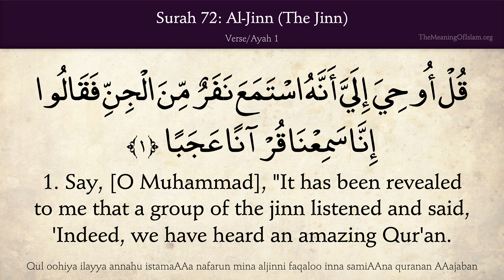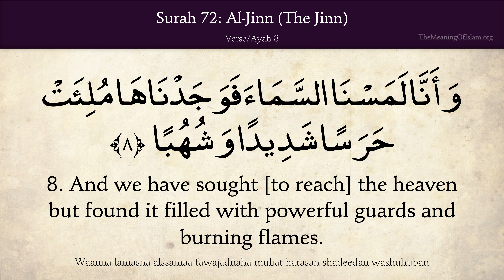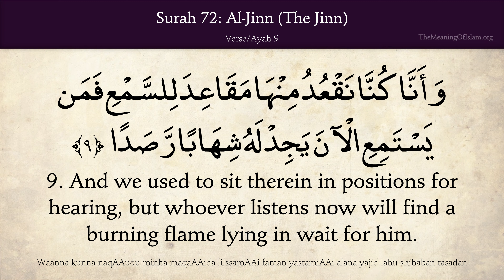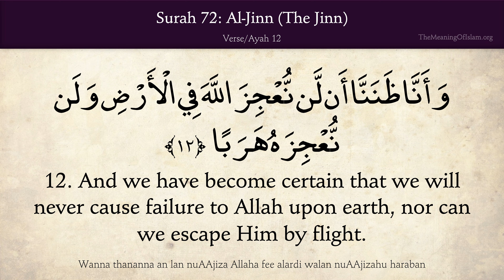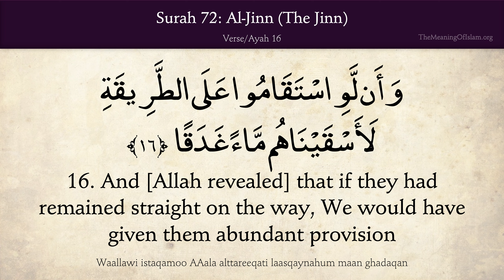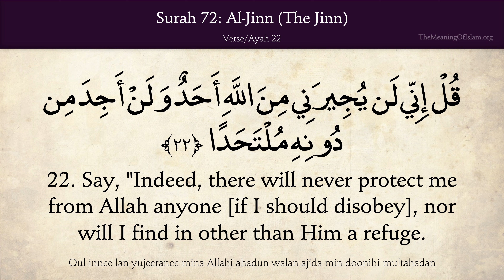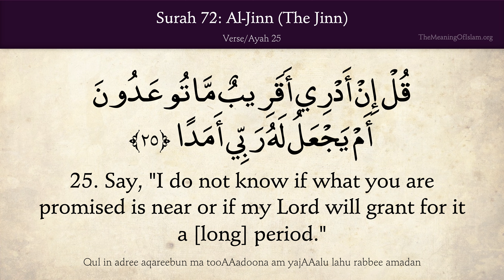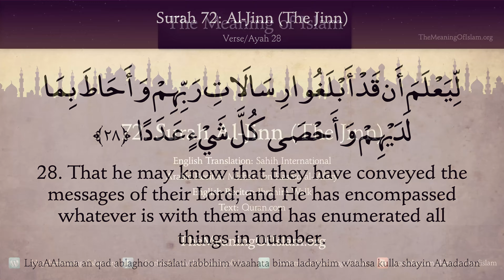Quran 72 Al Jinn (The Unseen Beings) - Quran with English audio translation